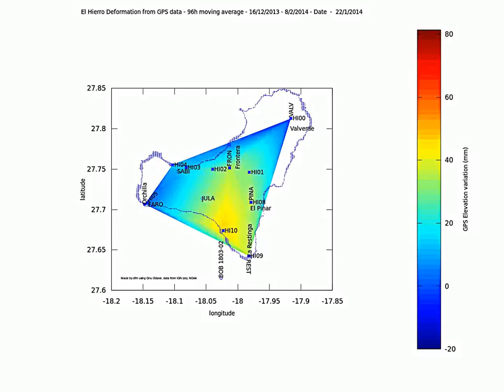El Hierro deformation animation from GPS data 16/12/2013 - 08/02/2014 - 96 h moving average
This is the deformation variation update using some of the GPS stations on El Hierro.

The values have been smoothed using a moving average on 96 h. I have let the last picture last longer for a better view of the evolution.

Values go up to February 8th.

The situation seems quite stable.

The position of the different stations is shown on the map.

Values for HI 08, HI 09 are regularly updated, as well as HI02, HI03 and FRON). For the other stations (HI00, HI01 HI05 and HI 10) the values have not been updated recently, so I have kept the last published value.

Of course this situation introduces some incertainty in the result.

The values come from the public GPS charts on the IGN site. I have stopped using the charts from Nagoya university as nearly the same data is available from IGN (Nagoya univ. data would come as mainly double, except for VALV which could be used as a substitute for HI00).

The colorbar on the side gives the elevation change in millimeters.

The title bar gives the time span and the date.

The same chart, but with no data smoothing (raw data) is also available on the same YT channel.

Data from IGN and NOAA, made on Gnu Octave 3.2.4 (Ubuntu) by dfm.